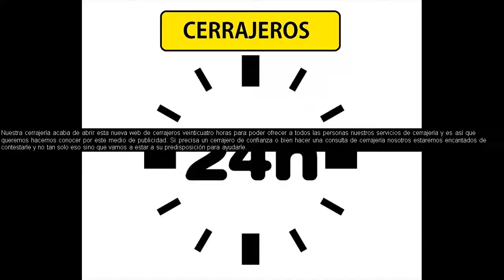Llocnou de la Corona Cerrajeros 647 800 800